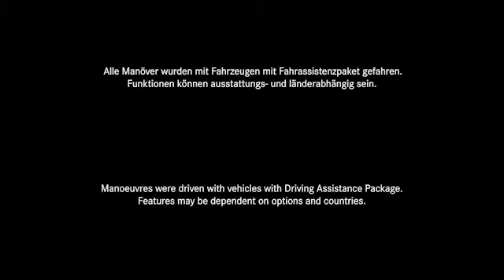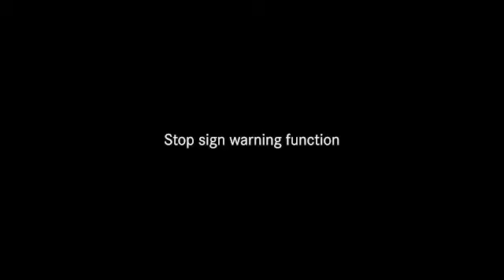Mercedes EQS Assistance Package